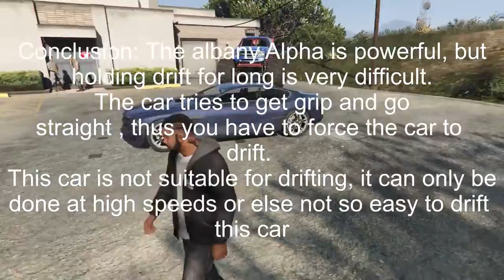GTA 5 |Drifting Albany Alpha